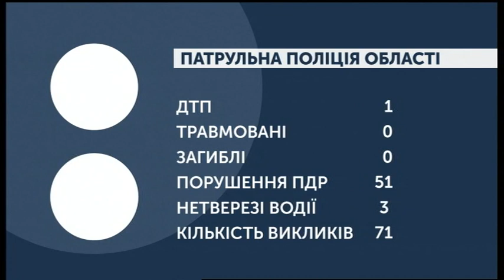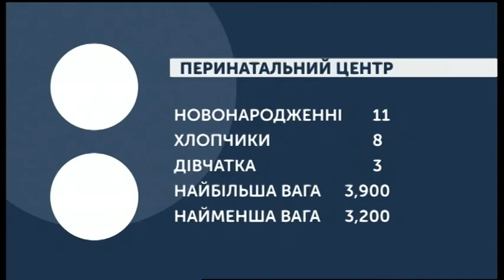20.11.2019. Новини. 07:30